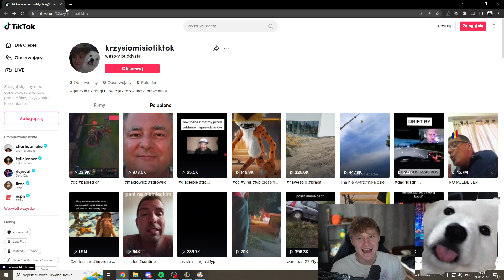ARQUEL EJ A PAMIĘTACIE TO?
Arquel ej a pamięacie to?